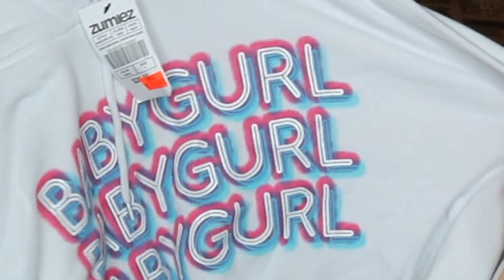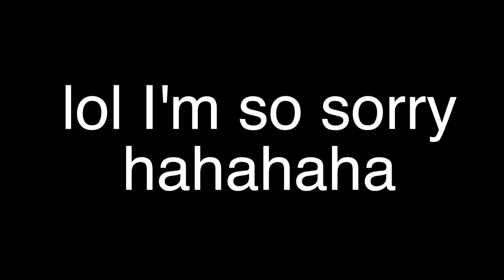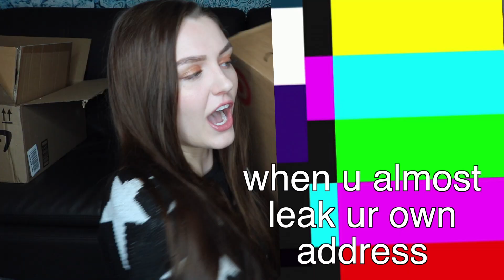I went black friday shopping drunk & spent $2,000 on THIS... *BIG MISTAKE*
Huge Black Friday & Cyber Monday Haul! Zumiez, Reflection, Garage, Typo, Hot Topic, Target, Amazon & More! :)

Camera I Use
Vlogging Camera
My DWM Cam
External Webcam
Tripod I Use
Vlogging Tripod
Backup Tripod
Equipment Holder
My Camera Bag
My Lighting System
Voiceover Microphone
External Hard Drive

★ Get $15 off your first UBER RIDE with code "tryfree10" or this